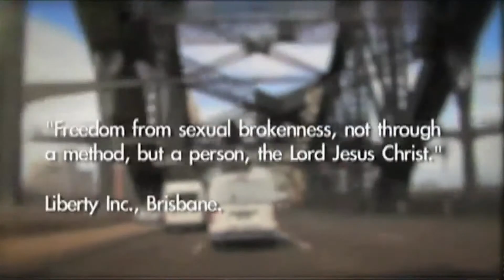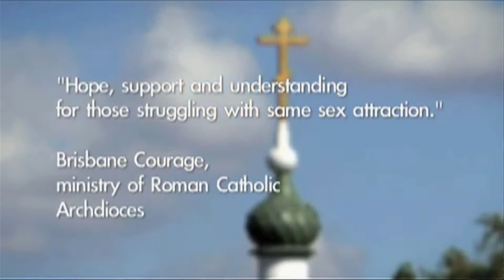Lisa and Danae (MQFF) talk with Helen Kelly (The Cure) on JOY94.9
Lisa Daniels and Danae Gibson talk with producer Helen Kelly about The Cure on JOY94.9.

The Cure (2011) is a documentary film by Rambling Women Media: director Heather Corkhill, cinematographer Qingwen Huang and producer Helen Kelly.

This new Australian documentary investigates reparative programs (ex-gay ministries) and the mental health implications of trying to 'change' one's sexuality. Emerging from the vestiges of the 1970s ex-gay movement, many organisations (both here and overseas) continue to promote 'freedom' or 'transformation' from homosexuality.

The Cure will be screening at ACMI Cinemas, Saturday 24th of March at 12pm.